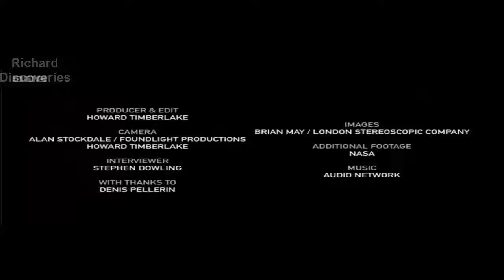THE MOST INCREDIBLE THING EVER